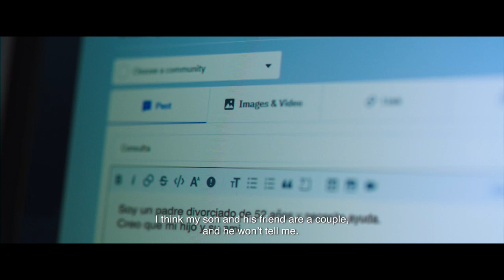DORITOS - THE BEST GIFT